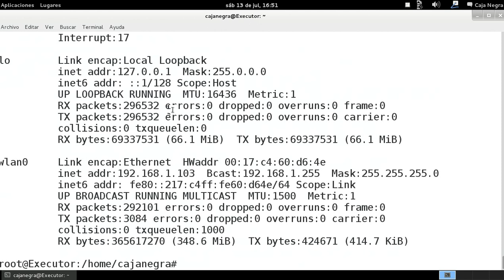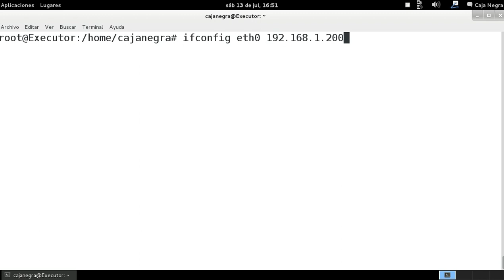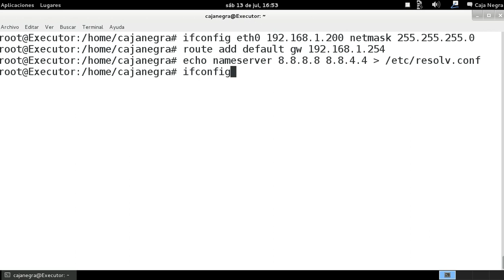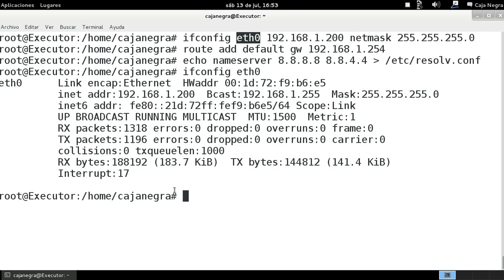GNU/Linux desde la consola - Comando ifconfig red estatica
Continuación del vídeo anterior pero configurando una red estática con el comando ifconfig.